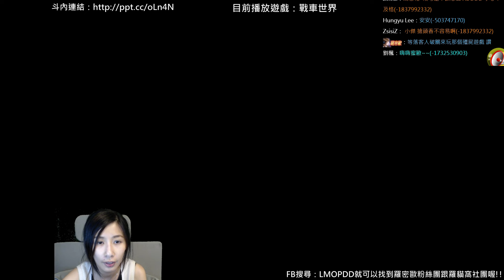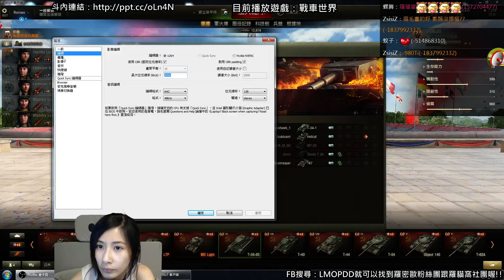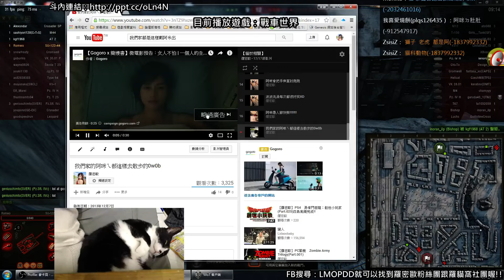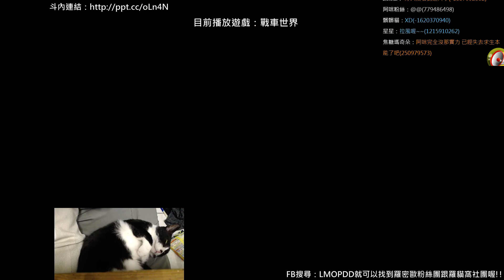【羅密歐】PConline 戰車世界2016/06/27